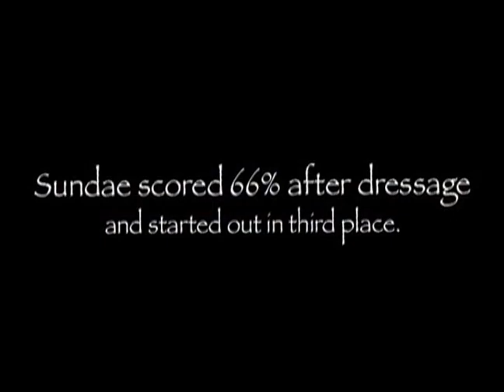Easter Sundae (Sundae) - November 2013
Beginner Novice CT - MacNairs - Raleigh, NC